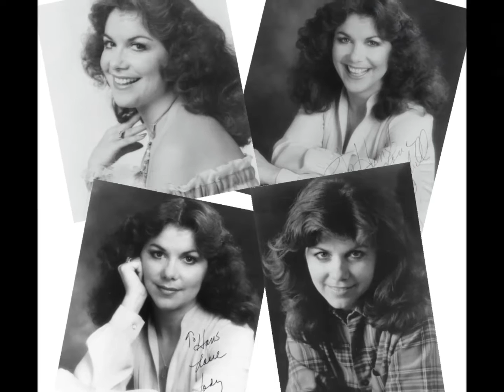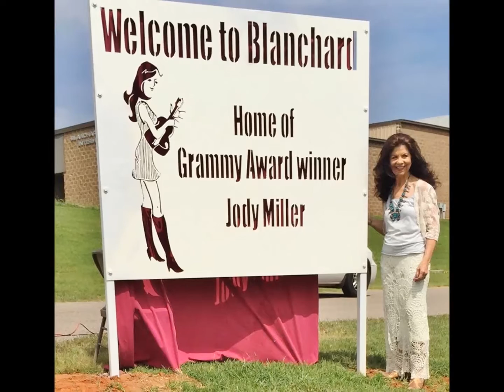Jody Miller - Let Me Get Close To You